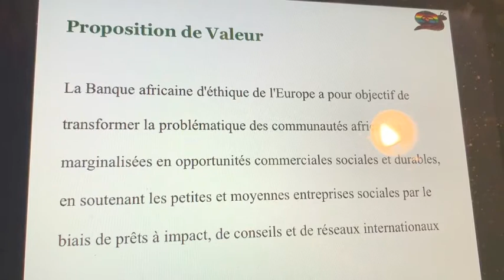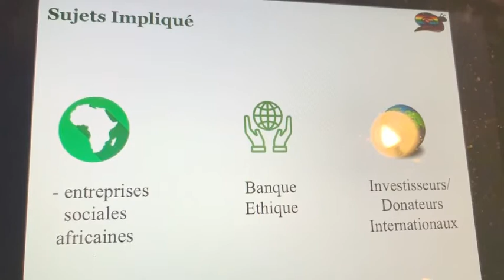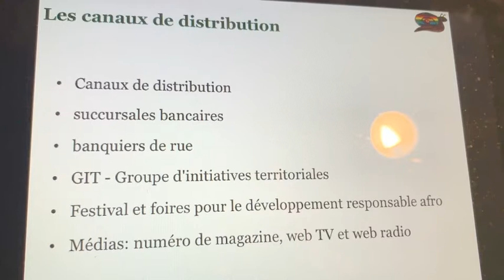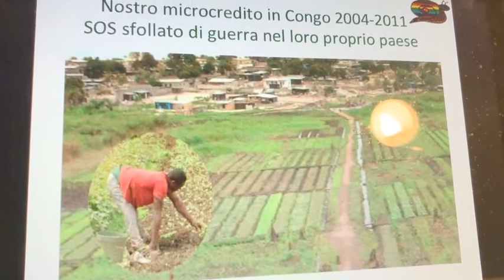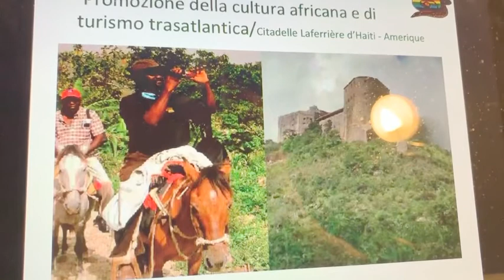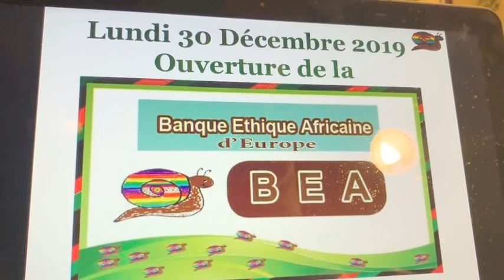pub banque ethique africaine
Ouverture administrative de la Banque Ethique Africaine